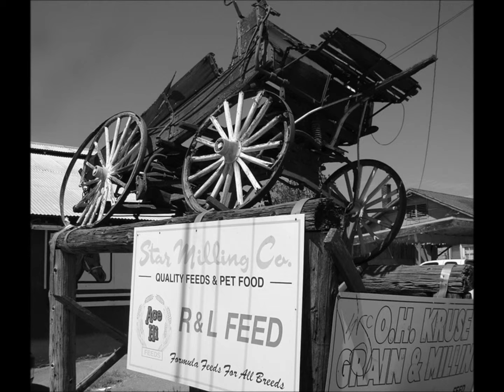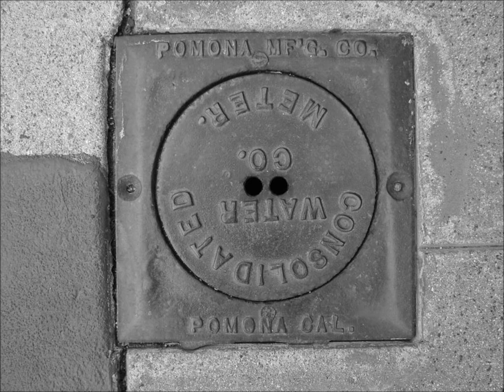POMONA IN BLACK AND WHITE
Black and Black and White pictures of Pomona, and a few in color.